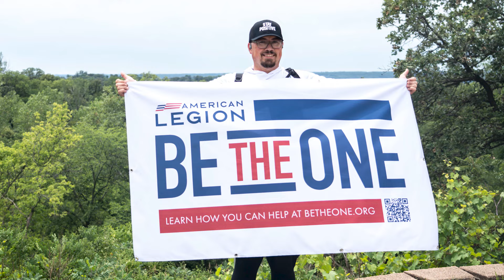Iowa American Legion member taking on Everest Challenge for Be The One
Air Force veteran and American Legion member Bryan Logemann will be hiking 29,029 feet uphill, the equivalent of the climb up Mount Everest, as part of the Everesting Challenge series, Aug. 10-14, at Snowbasin, Utah. Logemann will carry a Be The One flag along with him to raise awareness of The American Legion's efforts to end veteran suicide.